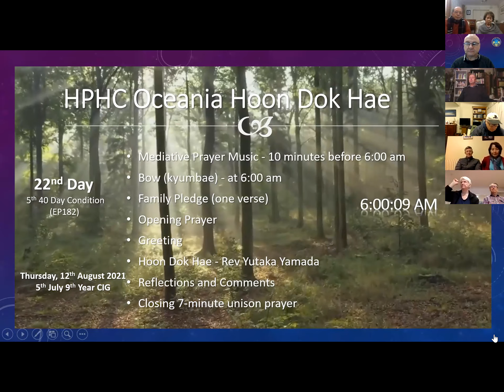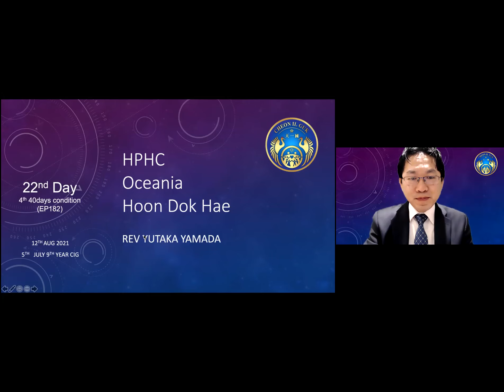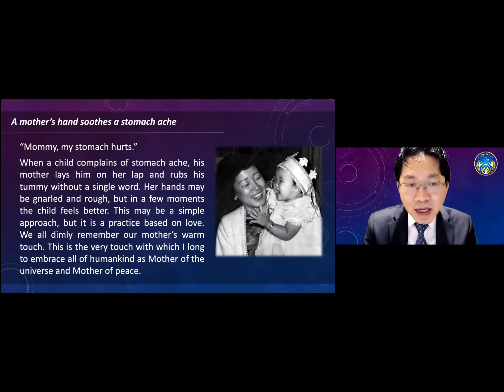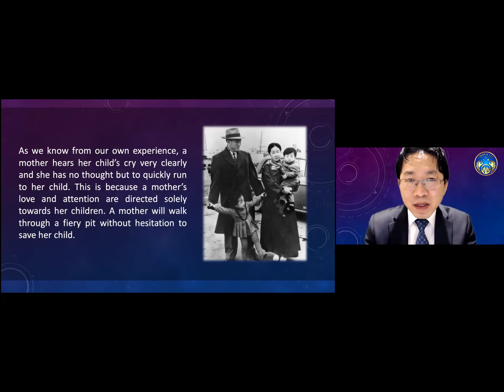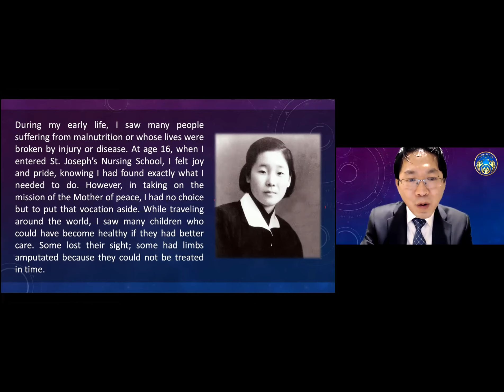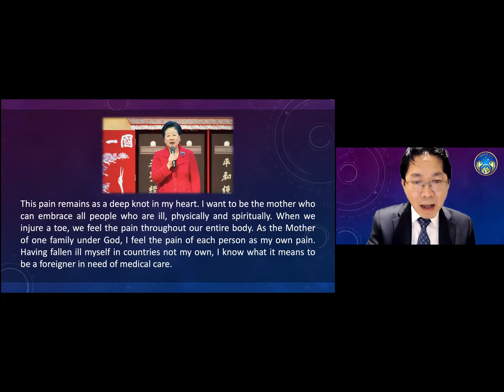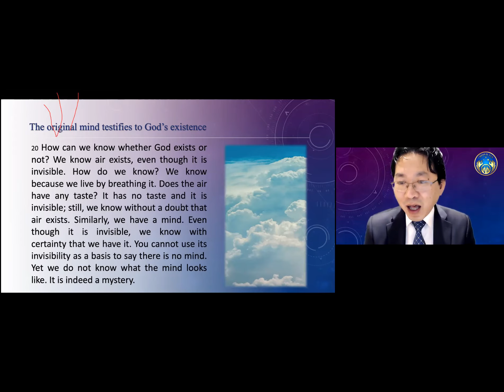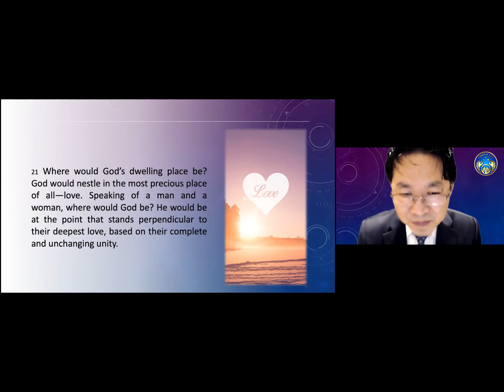EP182: p242-p243 CP8: Mother of Peace: A mother’s hand soothes a stomach ache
EP182: p242-p243 CP8: The Mother Builds The Family, The Family Builds The World: A mother’s hand soothes a stomach ache: Mother of Peace
12 August 2021 - 5 July 9th year of CIG
22nd Day - 5th 40 Day Condition